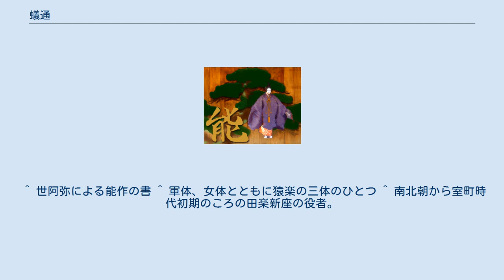蟻通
『蟻通』（ありどおし）は、能楽における能の演目のひとつ。
和歌によって神が慰められるという和歌を賞賛する内容であり、神を題材にしているが初番目物ではなく4番目物となっている。
尉物に分類される。
 紀貫之は和歌の道に関わる者として、まだ住吉大社、玉津島神社にも参詣していなかったので、只今思い立って紀伊路に向かうところであった。
旅の途中、にわかに日が暮れたとおもいきや、大雨が降ってきて、乗っていた馬が全く動かなくなる。
 そこに灯火を持った宮守りが、なにやらこの神社には燈もなく宮守りもだれもいないと嘆きながら現れる。
貫之は馬が動かなくなって困っていることを宮守りに話しかけると、宮守りは、それは下馬をしなかったからだという。
貫之が馬に乗っていけない所だったのかと問うと、ここはもの咎めをする蟻通明神の社の神前であり、もしもそれを知ってここを通ったのであれば、命はなかったと言われる。
そうして宮守りの灯火で見ると、たしかに森の中に社がある。
貫之は知らなかったとはいえ畏れもせずに通ったことを反省した。
そして紀貫之だと告げると、宮守りから神様への手向けに和歌を読むようにとすすめられる。
貫之は今の自分の詠む歌では神慮に叶いますまいといいつつ、「雨雲の立ち重なれる夜半なれば、蟻通とも思うべきかは」と詠むと、宮守りはたいそう面白いと讃え、そして和歌は素直であることが私心なく、良い歌は全てそうであると言った。
今詠んだ歌もそうであるので、これを神が納受しないはずはないという。
そこで貫之が馬を引き立てると、不思議なことに前のごとく歩みだした。
これこそ歌によって神の心が和らいだからであった。
貫之は宮守りに祝詞を奏上してほしいと頼むと、宮守りは祝詞をあげ、そして、そのそも神慮を慰めるのに和歌よりも良いものはないと言った。
さらに和光同塵は神と人が交わる結縁のはじめであり、神の世の七代は人の心も素直であり、欲望もなく、天地が開けしこのかたより舞歌もそうであったと言った。
今の貫之の歌もそうであり、その心を感じた故に仮の姿を現したのだと言って鳥居の陰に隠れると、貫之は宮守りが蟻通明神であったことに気がつき、宮守りの姿はかき消すように消え失せた。
そうして夜が明け、再び貫之たちは旅立って行くのであった。
 世阿弥の『三道』には、老体の規範曲として見え、『申楽談儀』では世阿弥改作となっている。
『俊頼髄脳 』にある和歌の功徳説話を基にして作られている。
節は、『申楽談儀』によると喜阿弥の影響を強く受けたとされている。
 宝生流と喜多流が江戸時代の前期から、観世流と金剛流は江戸時代の後期から、金春流は明治時代になってから上演している 。
 本曲で蟻通明神の化身の宮守を面白いと感心させた和歌「雨雲の立ち重なれる夜半なれば、蟻通とも思うべきかは」は、雲が出ていたため、星があると思えなかった（在りと星）、神社があると思えなかった（蟻通）と、二つの意味合いをかけて歌ったものである。
星が出ないほど真っ暗だったので、よもや蟻通明神が鎮座されてるとは思いもよらなかったことだと解されている。
 ^ 世阿弥による能作の書 ^ 軍体、女体とともに猿楽の三体のひとつ ^ 南北朝から室町時代初期のころの田楽新座の役者。
音曲(謡)の名手。
 ^ a b 梅原猛 & 観世清和 2013, p. 35.